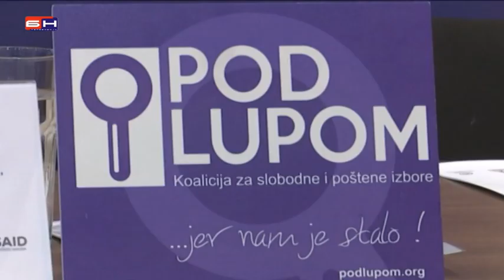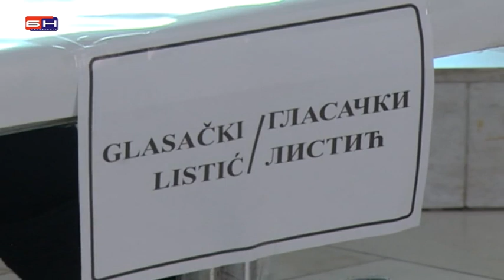Banjaluka - Pod lupom